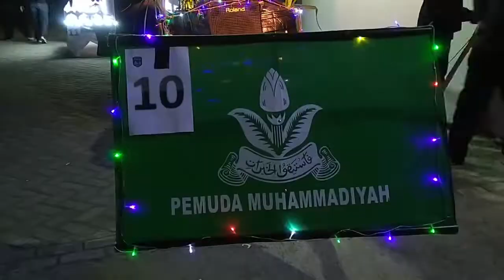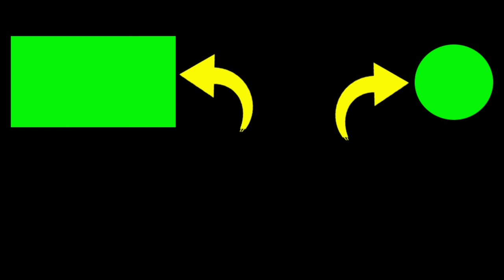TAKBIRAN IDUL ADHA DI BERBAH - AL HUDA PENDEM NOMER URUT 10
2. If you have any questions, please comment.